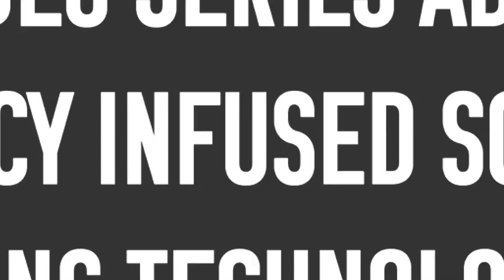Project LISTO: Chemical Equations MOOPIL - Keleigh Trabing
LISTO-Virsity is a Massive Open Online Professional Informal Individual Learning (MOOPIL) site where teachers are able to access online high-quality,  just-in-time information that they can put into practice for science, literacy, and technology practices.